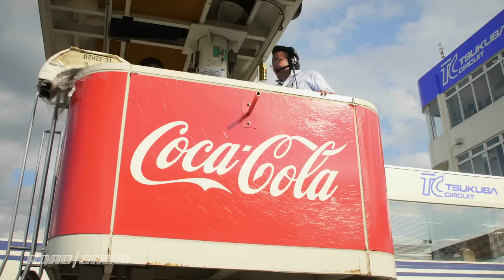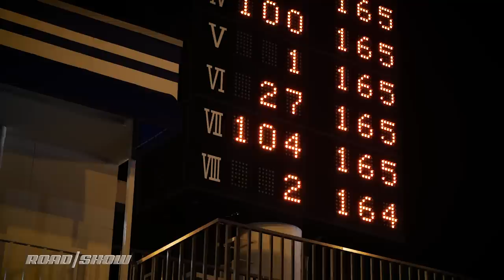Just went to Japan to race Gran Turismo in REAL LIFE! 🎌 (full documentary)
Join us for a trip to Japan, where we'll visit the home of Gran Turismo and get a taste of one of the game's most iconic events for real.

Written & Presented By: Tim Stevens
Produced By: Evan Lee Miller

O20STACK